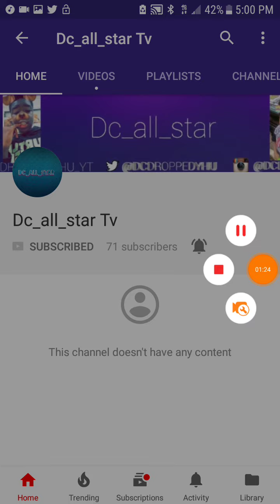Should i daily uploads??!!!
25 like???
Second channel -
Psn-dcdropped-___-u
1k✔
2k
3k
4k
5k